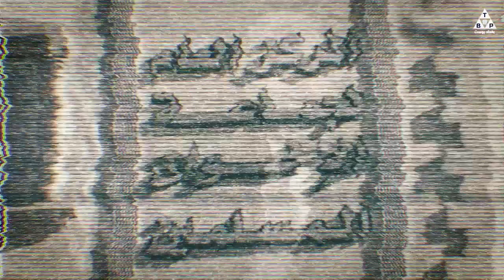فريق بايدن وعلاقة اوباما بأيران وتنظيم الإخوان الإرهابي